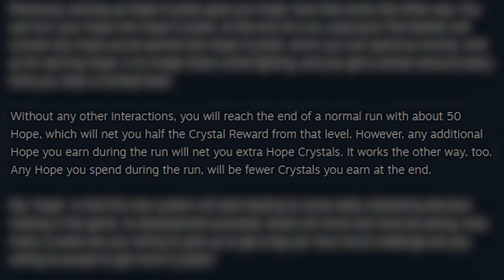I Harnessed The Power Of Frost After Being Condemned | Into The Necrovale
Head over to Steam to check out Into The Necrovale for yourself if you enjoyed what you saw. There's even a Demo!

MUSIC USED
Stream Beats - Eosine